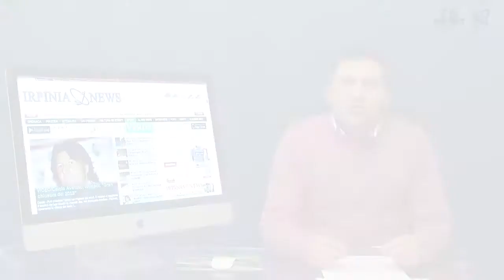Il TG di IrpiniaNews - Edizione serale 30/12/2013